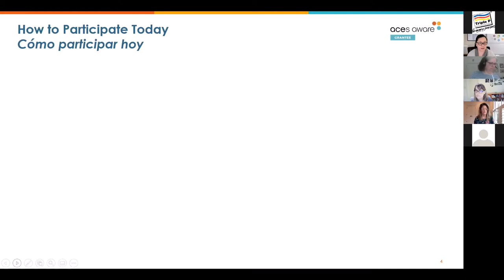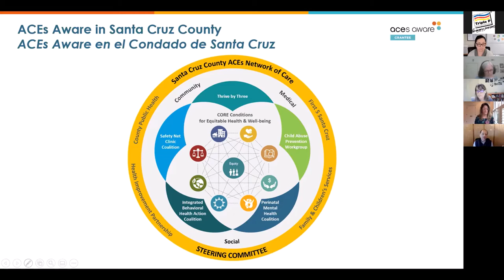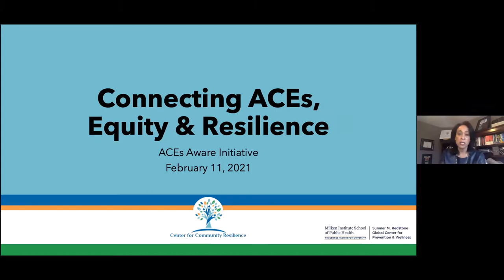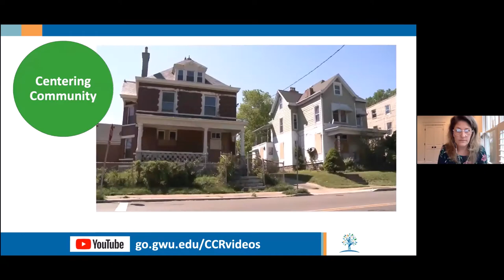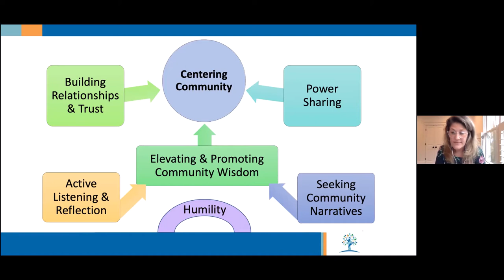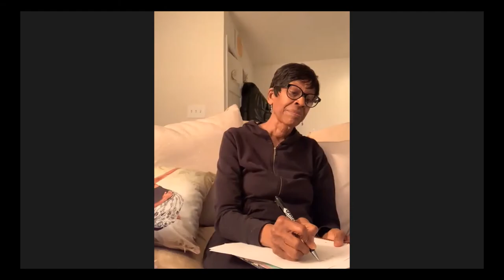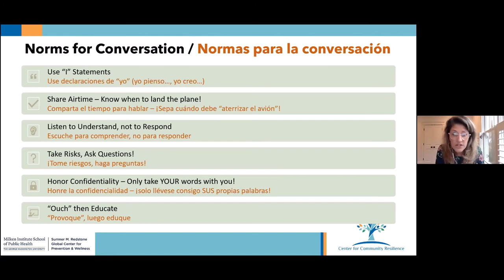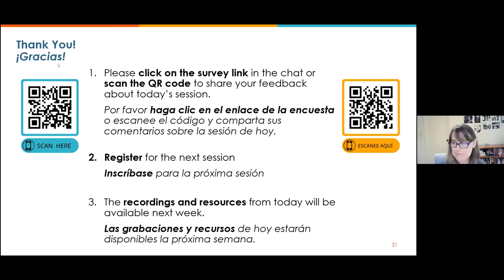Conectando ACEs, equidad, resiliencia - Red de Cuidado de ACEs, Condado de Santa Cruz (11-02-2021)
Esta es la tercera sesión de la Serie de Aprendizaje de la Red de Cuidado de ACEs del Condado de Santa Cruz sobre “Conectando ACEs, equidad, y resiliencia,” presentado por Wendy Ellis y Sarah Baldauf del Centro para Resiliencia Comunitaria (CCR).

Vea el video para aprender como:
• Utilizar el proceso de Crear la Resiliencia Comunitaria como una herramienta para fomentar conversaciones difíciles en la práctica y en la comunidad
• Explicar la relación entre el trauma, la equidad y la resiliencia de la comunidad a través de la lente del racismo estructural y cómo eso se manifiesta en la pandemia de COVID-19 y el malestar social
• Examinar cómo una narrativa de la supremacía blanca crea una dinámica de poder dentro de las organizaciones y la comunidad, y cómo la carga de la inequidad y el beneficio del privilegio se manifiestan en la práctica y la comunidad
• Aplicar la estrategia de participación comunitaria de grupos raciales para generar confianza y relaciones para el cambio de prácticas centradas en la equidad y la participación comunitaria

Este video es de la presentación principal y la discusión después de los grupos pequeños. Las discusiones en grupos pequeños no fueron grabadas.

Vea los materiales de la sesión del 11 de febrero

Inscribirse para la quarta sesión sobre “Creando resiliencia comunitaria: ¿Qué hay en nuestra tierra?” el 11 de marzo, 2021

Copatrocinado por: Primeros 5 del Condado de Santa Cruz (Primeros 5) y las Inversiones de CORE del Condado de Santa Cruz (Inversiones de CORE), en colaboración con el Departamento de Salud Pública de la Agencia de Servicios de Salud, la División de Servicios para Niños y Familias del Departamento de Servicios Humanos, y la Colaboración para Mejorar la Salud del Condado de Santa Cruz.

La Serie de Aprendizaje de la Red de Cuidado de ACEs del Condado de Santa Cruz es posible gracias a una subvención al Condado de Santa Cruz, Agencia de Servicios de Salud, Grupo de Salud Familiar de la División de Salud Pública, financiada por la Oficina del Cirujano General de California (CA-OSG) y el Departamento de Salud de California (DHS), como parte de la iniciativa de ACEs Aware (Concientización sobre ACEs), que propone interrumpir los efectos acumulativos dañinos de los ACEs y el estrés tóxico.

Enlaces para obtener más información:
Grabaciones y recursos de la sesión 1 (12/11/2020) sobre "El par de ACEs en práctica"
Grabaciones y recursos de la sesión 2 (14/01/2021) sobre "Conectando entre sectores"